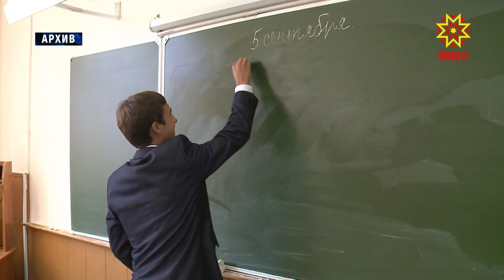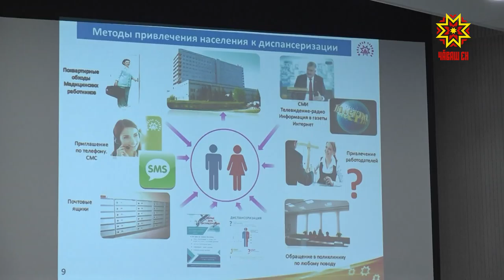Умра анлă çул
Хĕр-упраçпа яш-кĕрĕмĕн пулас професси суйлама вăхăт. Чăваш Енре те, ытти регионти пекех, техникум-училищĕре йышăну комиссийĕсем ĕçлеççĕ. Аслă пĕлӳ паракан вĕрентӳ учрежденийĕсенче документсем йышăнмалли пĕрремĕш тапхăр вĕçленчĕ. Абитуриентсем мĕнле специальноçпа пĕлӳ илесшĕн, аслă шкулсенче конкурс пысăк-и? Кун пирки правительство çуртĕнче калаçрĕç.